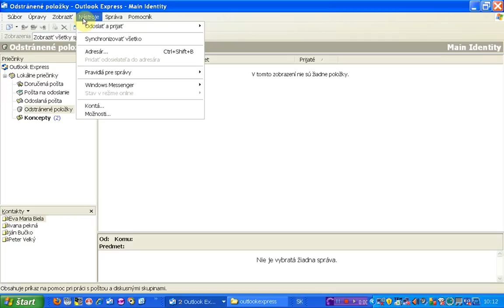prijatie sprav z postoveho servera x264